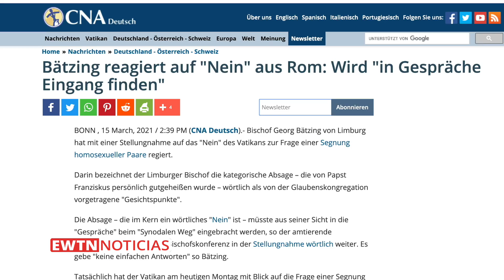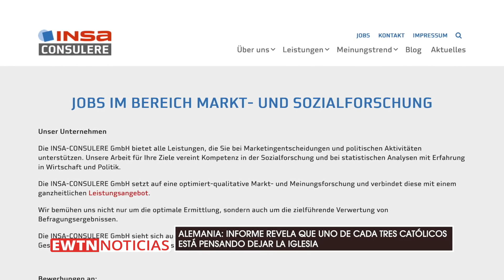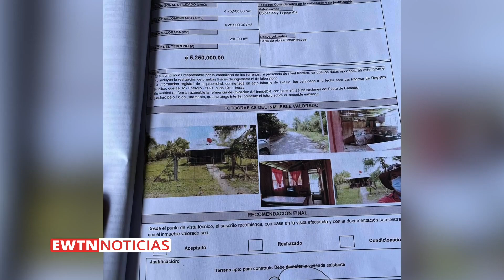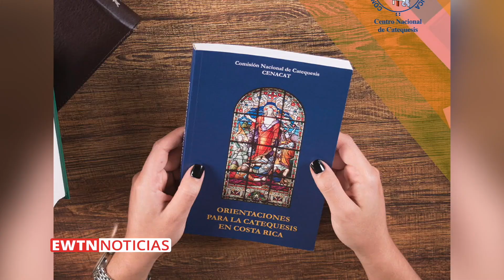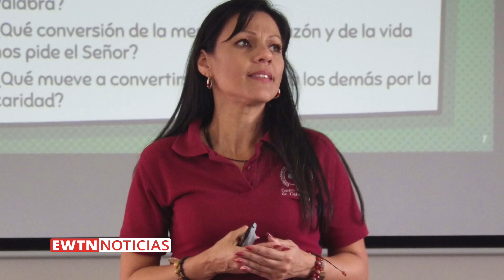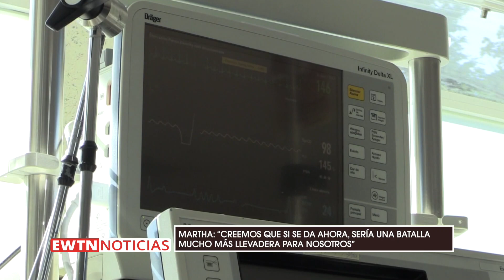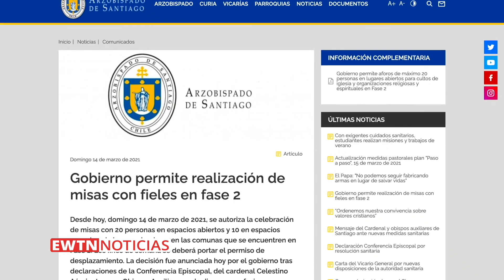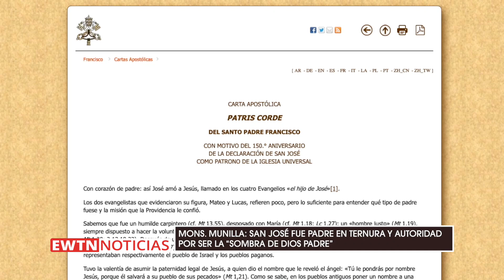EWTN Noticias - Programa del martes 2021-16-03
LA CASA BLANCA AFIRMA QUE PRESIDENTE BIDEN APOYA UNIÓN HOMOSEXUAL ANTE DECLARACIONES DEL VATICANO. ADEMÁS, INFORME EN ALEMANIA REVELA QUE UNO DE CADA TRES CATÓLICOS ESTÁ PENSANDO DEJAR LA IGLESIA